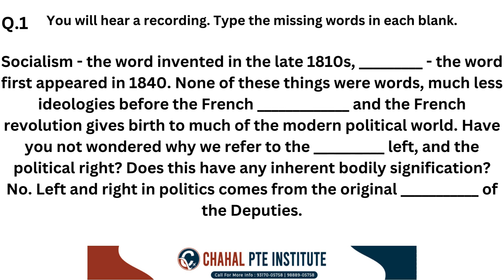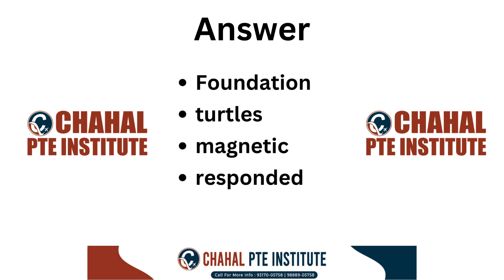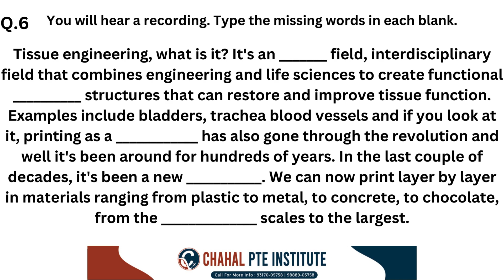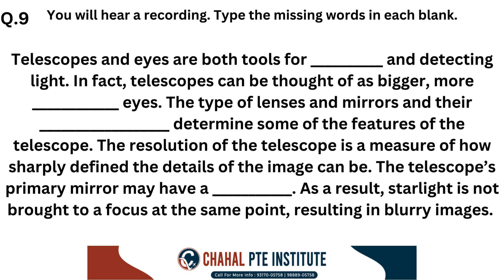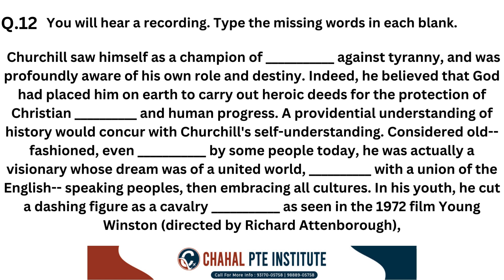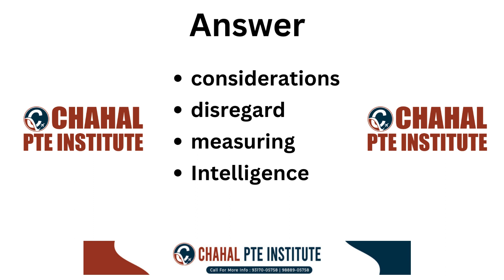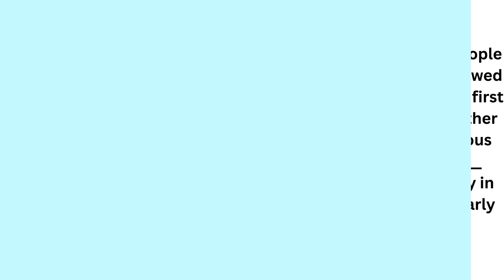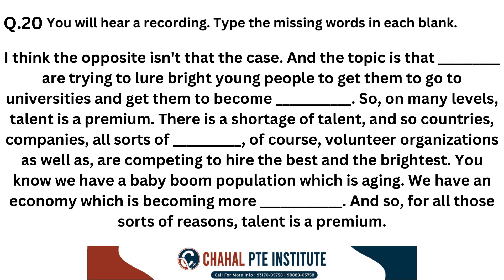PTE Listening Fill in the Blanks | 27 NOVEMBER 2023 | Most Repeated | CHAHAL PTE